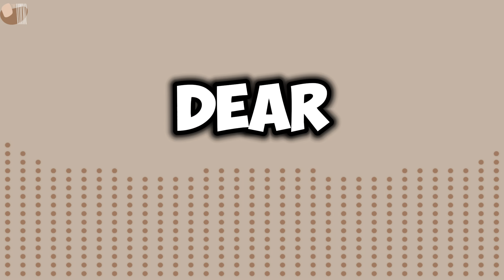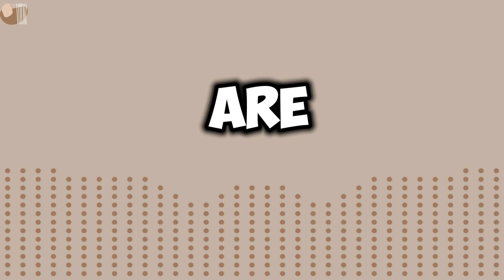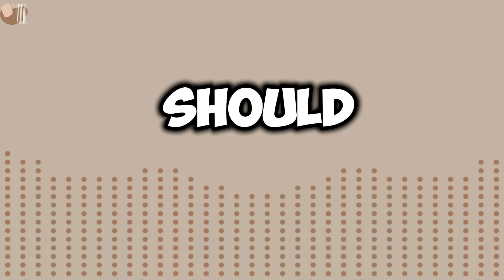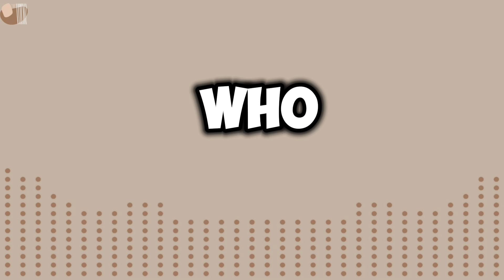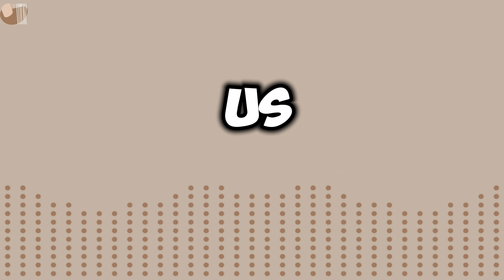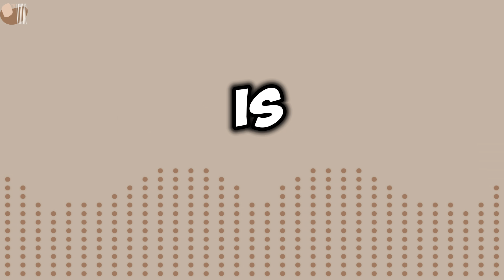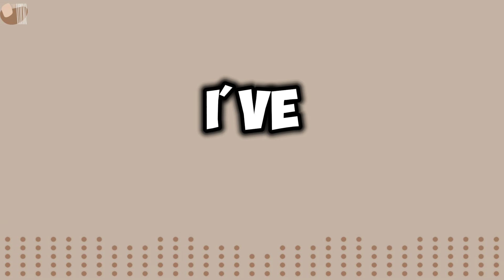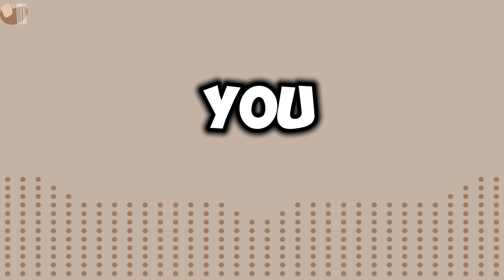Gilbert Olanya Criminal Summon For Ochora's Murder By Akello Stella Luwamoi Acii